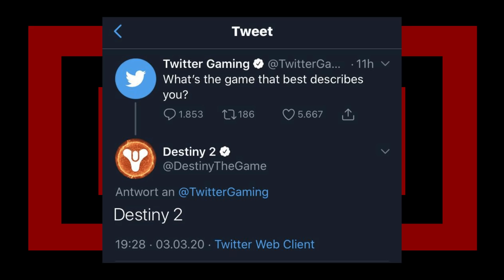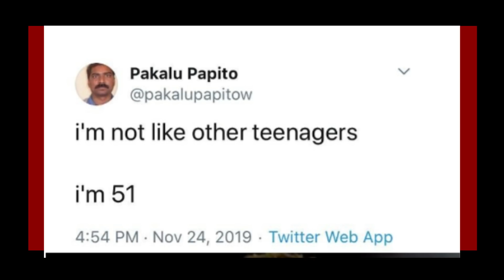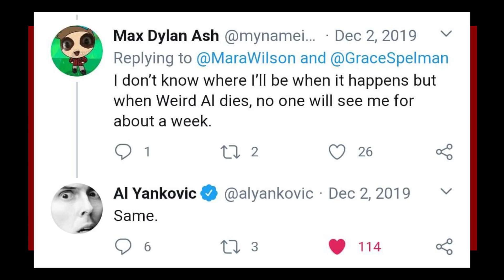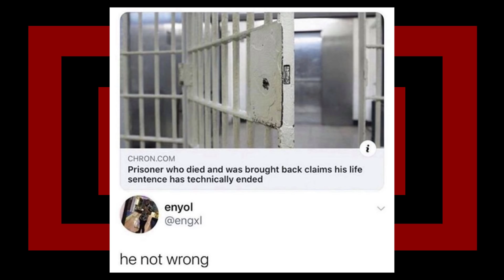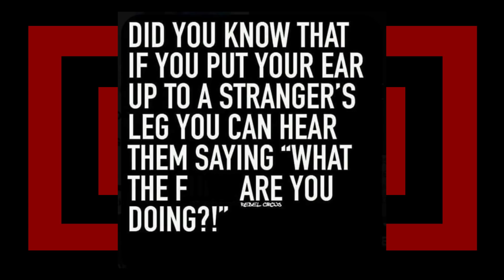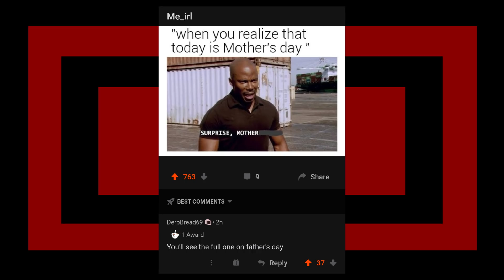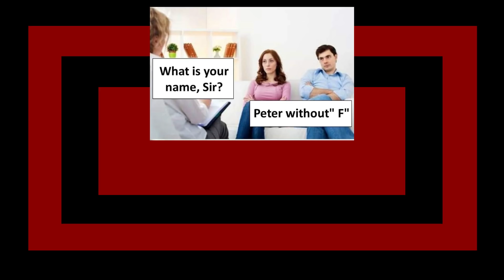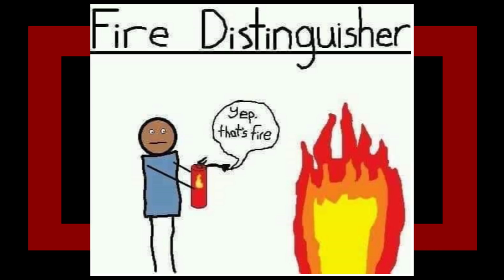r/technicallythetruth | i am 51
looking at some r/technicallythetruth top posts with Zen on reddit, hope you enjoyed.